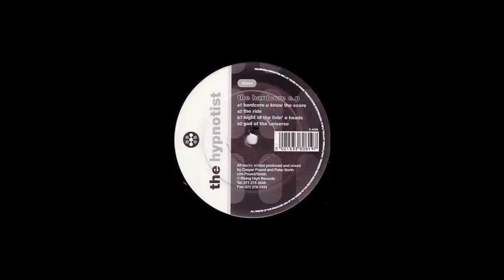THE HYPNOTIST - Hardcore U Know The Score ( RISING HIGH RECORDS )